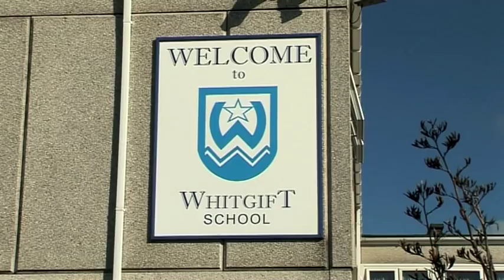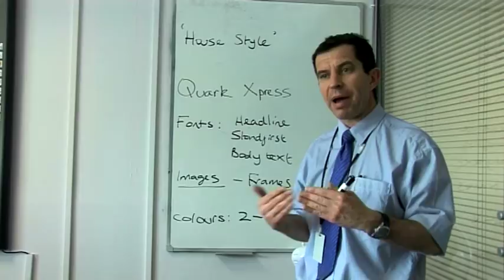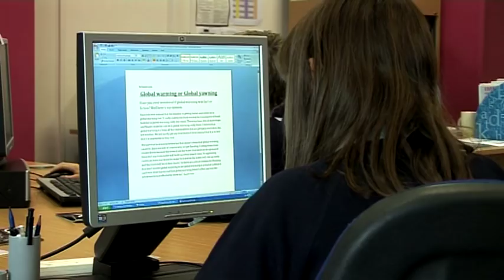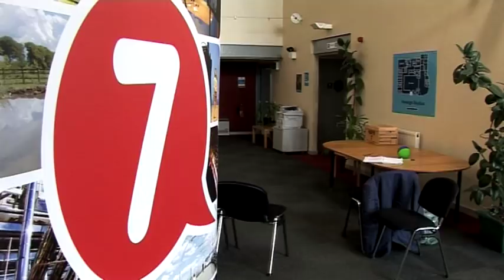Media Mash-up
Media Mash Up is a collaborative project between Inspiring Communities, Channel 7 and CPO Media. The Project gave a group of students from Whitgift School, Grimsby, the opportunity to take up a weekly placement in a media environment to learn what it is like to work in the industry, and hopefully aspire them to want to become the next TV or magazine producer. TV Students worked at Immage Studios, Immimngham and Print students were based at CPO Media, Grimsby. This video is a behind the scene look at how the project went in its first year.